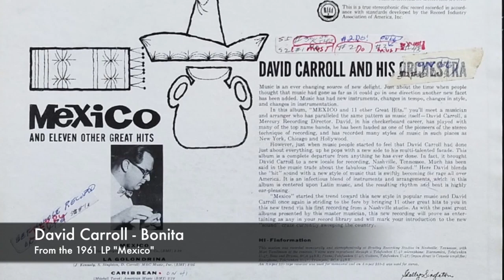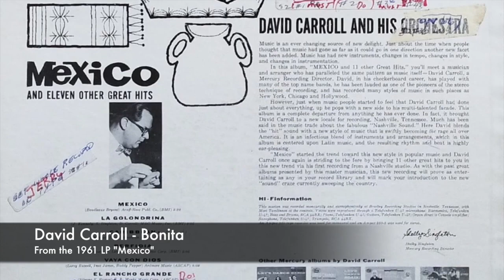David Carroll - Bonita